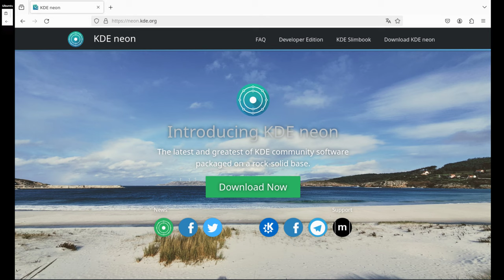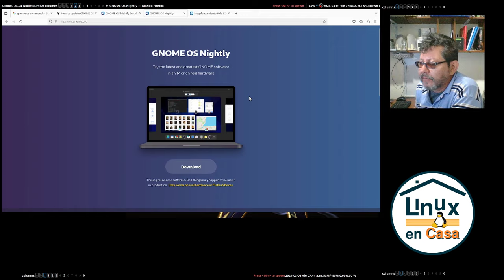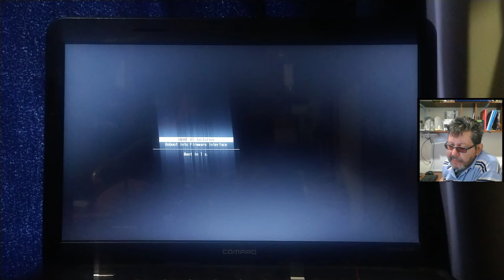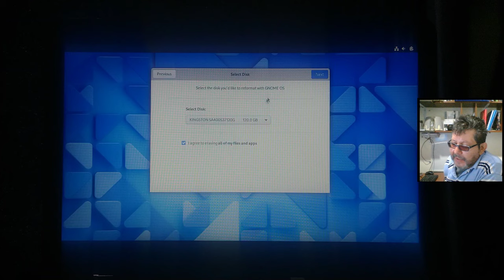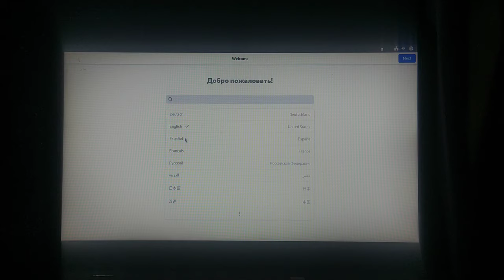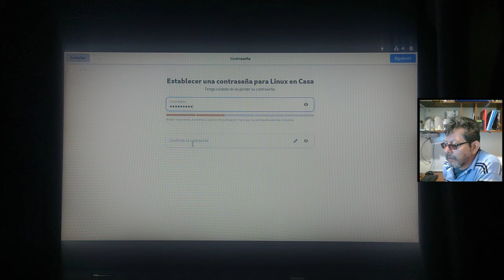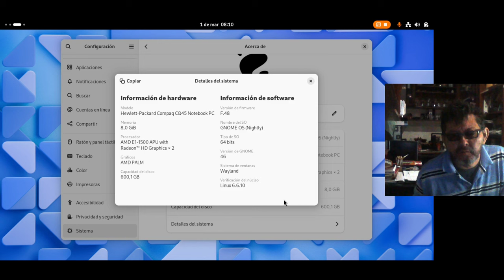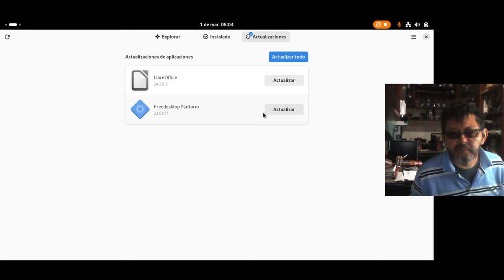GNOME 46 Cada vez más cerca | Instalación de GNOME OS Nightly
El Escrtiorio GNOME en su versión 46 se lanzará a finales de Marzo de 2024.  Sin embargo se puede probar utilizando GNOME OS Nightly.
En este video se muestra la Instalación en Portátil Compaq CQ45 del Sistema Operativo GNOME OS Nightly que trae el Entorno de Escritorio GNOME 46 en versión Beta.
La idea es instalar KDE Neon en este mismo equipo para comparar el desempeño de los 2 Entornos de Escritorio, KDE Plasma 6 y GNOME 46.